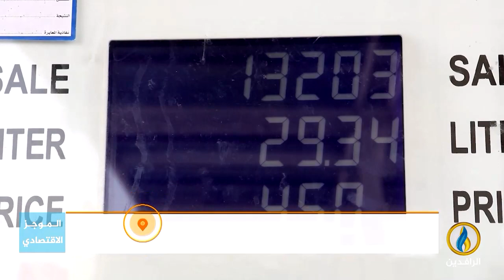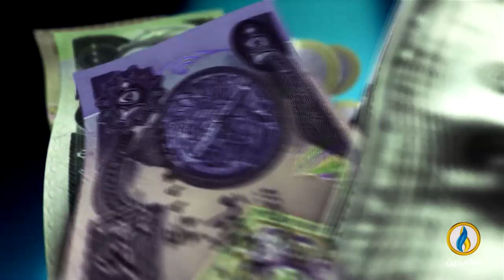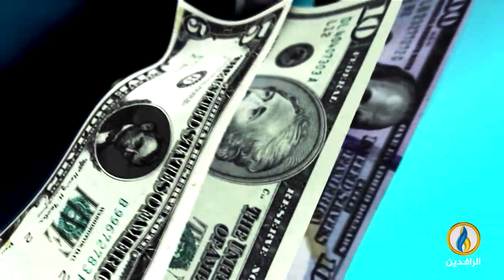أبرز الأخبار الاقتصادية على قناة_الرافدين ليوم الثلاثاء في الموجز الاقتصادي